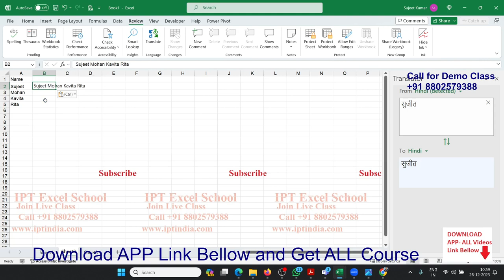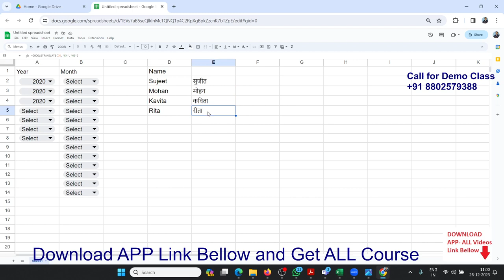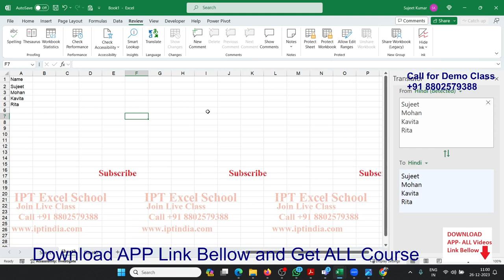How to Translate Languages in Google Sheets and Excel